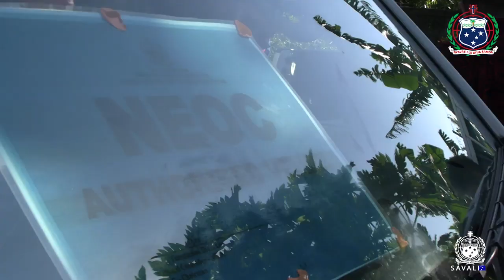Tui Puipui - Aso lona 2 ( 27.09.2021 )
(Comment Section) Kindly ask that all our viewers be respectful of one another. We do not tolerate bullying or harassment of any sort. Be mindful that this Platform is also being watched by our children & elderly. Faafetai.**